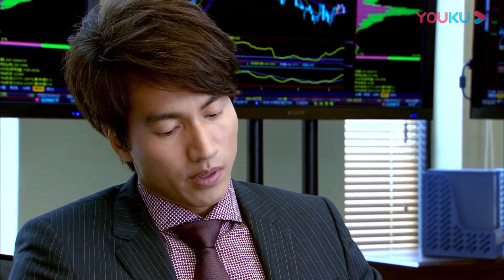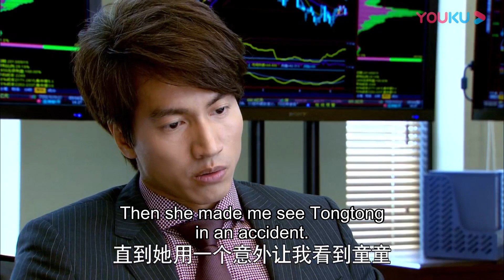💍心機男故意挑釁霸總，霸總為了灰姑娘讓心機男公司破產！【恋恋不忘Loving， Never Forgetting】言承旭